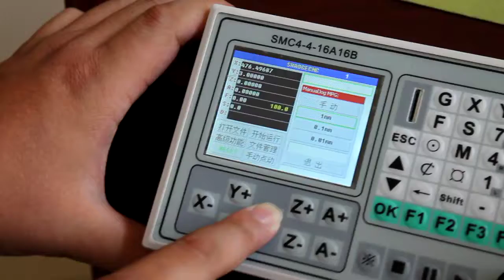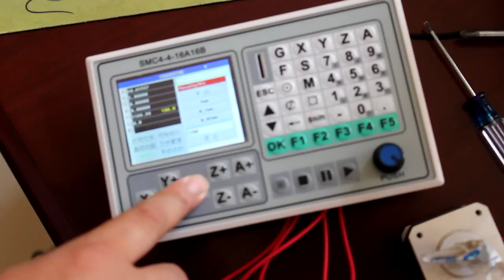SMC4-4-16A16B 50KHZ CNC 4 Axis Engraving Machine Control Offline CNC controller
50KHZ CNC 4 Axis Offline Controller Breakout Board Engraving Machine Control System Card
SMC4-4-16A16B  Manual